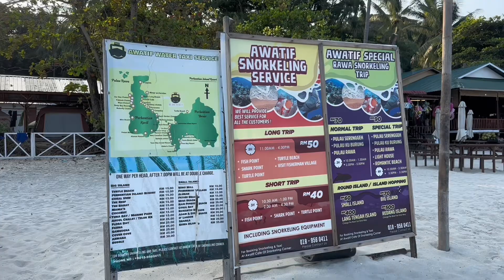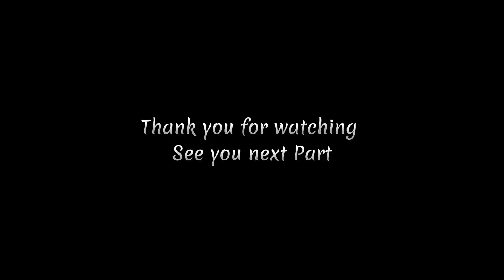PULAU PERHENTIAN ( Long Beach ). 13/9/2023 ~ Wednesday ~